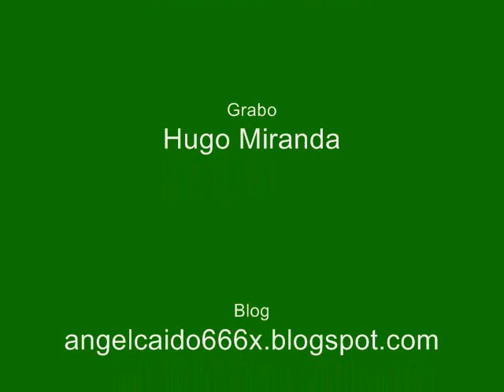Evo Entra a La Paz Marcha Movimientos Sociales Bolivia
presenta la entrada de Evo Morales al centro de la ciudad de La Paz, cuando pasa por la Pasarela de la Perez Velasco.
La Paz 20 de Octubre de 2008, durante la marcha de los movimientos sociales exigiendo la aprobacion del referendum para la Nueva Constitucion Politica del Estado Boliviano